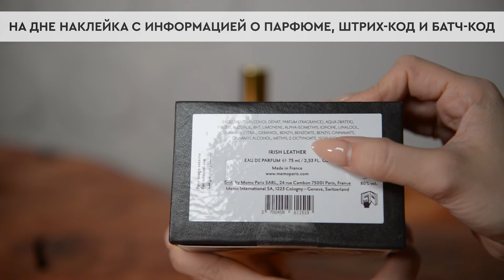Memo Irish Leather | Как выглядит оригинал?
В рубрике «Как выглядит оригинал?» мы делимся информацией, которая поможет безошибочно определить оригинальность парфюма Memo Irish Leather.

Из данного видео вы узнаете:
1. Как упакован оригинальный парфюм
2. Как выглядит крышка и флакон
3. Какие ноты парфюмерной композиции
4. Какой стойкостью и шлейфом обладает аромат
5. Где можно купить 100% подлинный парфюм